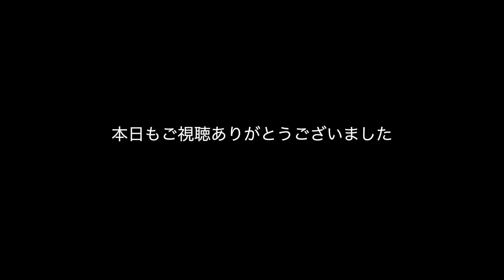懸垂を出来る様にする為のトレーニング。このメニューで背中と腕の基礎的な筋力がつきます。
『YAMASAWA』コードを使うとどんなセール時でも更に１％安くなりますので是非。通常セールが30%引きなら31%引になります。

ジムを経営する山澤礼明のビジネスチャンネル

山澤礼明アパレル「RAY 」オフィシャルサイトはこちら